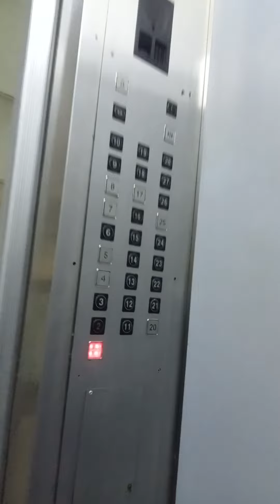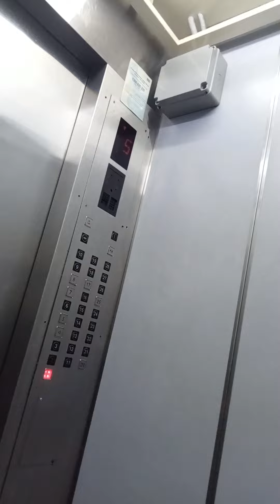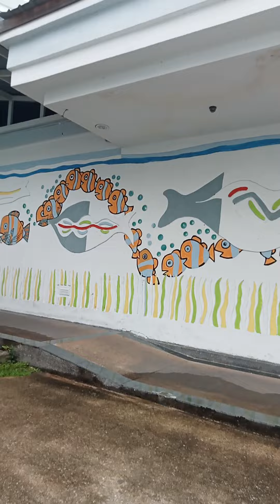Walk with me. 🤗❤️